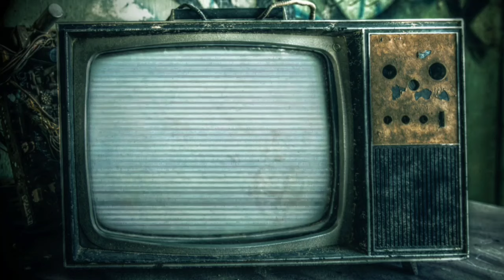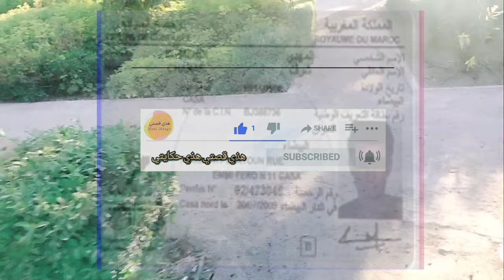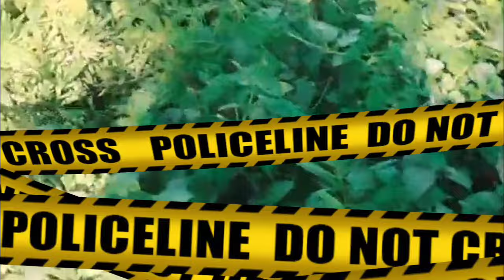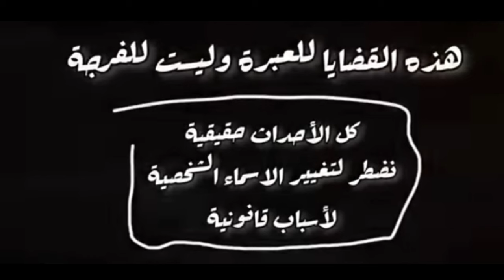🔞 فاجعة عين السبع 🇲🇦سفاح سيدي حجاج ❌اشنو دار لضحايا ⁉️أو كيفاش الشرطة قدرات تفك لغز القضية⁉️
💥📌مرحبا بكم في قناة: "هذي قصتي هذي حكايتي  "
في فيديو اليوم غدي نطرق لقضية أثارت الرأي العام في مدينة الدارالبيضاء لي راح ضحيتها 3الابرياء كبار في السن  ...سمعوا  القضية وخودوا منها العبرة ❤️

💥📌تنويه:
 أقوم بمجهودات كبيرة وبحث قبل نشر الفيديوهات الخاصة بي .واعتمد في بحثي على البرامج الإخبارية الوثائقية في حالة عثور على أخبار خاطئة فلا تترددوا في تصحيحها لي لانة لم اقصد نشر المعلومات الخاطئة عمدا ...شكرا جزيلا على تفهمكم ولا تنسوا الاشتراك في القناة ليصلكم الجديد وتشجيعا لي على الاستمرارية 🙏❤️🙏🙏🙏